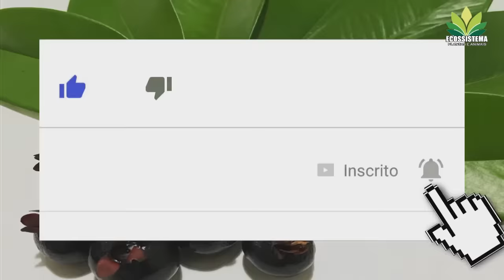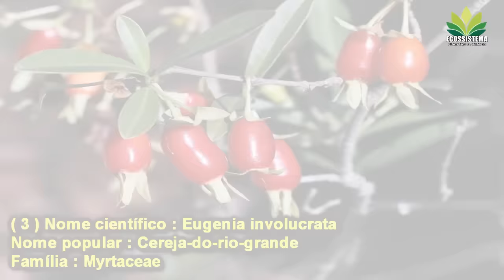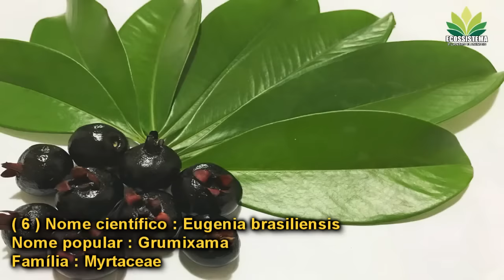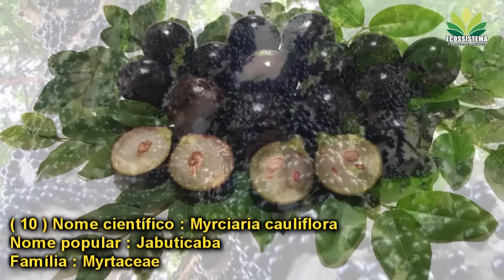11 Espécies de Frutas nativas do Brasil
nesse video vou apresentar 11 espécies de frutas nativas do Brasil  de várias região , esse video é de estrema importância para você que esta procurando espécies nativas , nesse video vou apresentar nomes científico nomes populares e família , são informação muito importante , se gostar do video já deixa seu like e se não é inscrito aqui no canal inscreva se e ative o sininho de notificação e não esqueça de compartilhar esse video com seus amigos

RECOMENDAÇÃO
inscreva se no segundo canal Ecossistema Plus

participe do meu grupo de cacto e plantas suculentas no Facebook